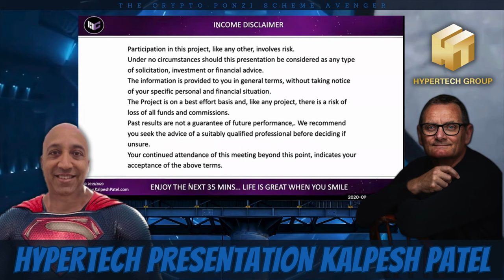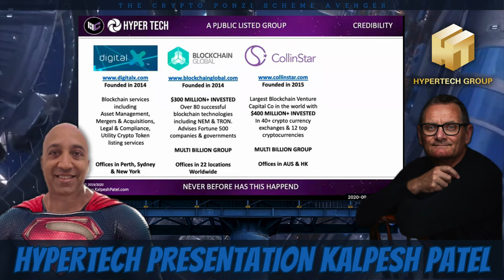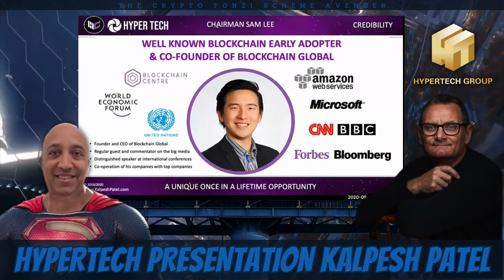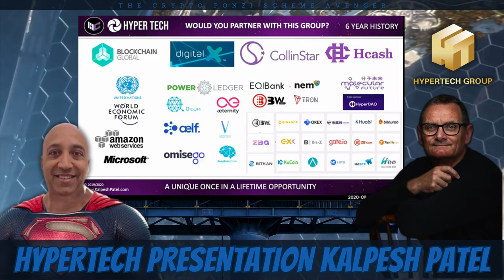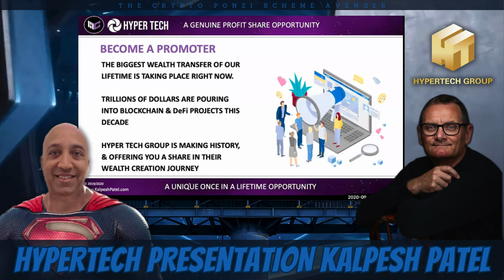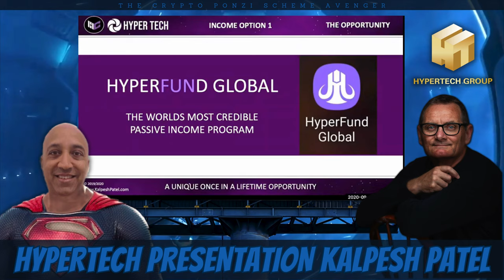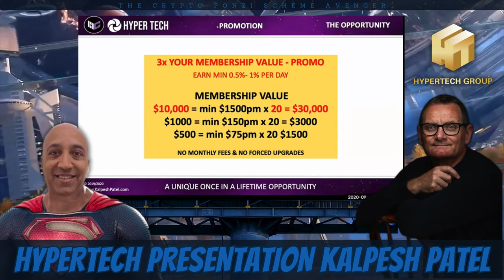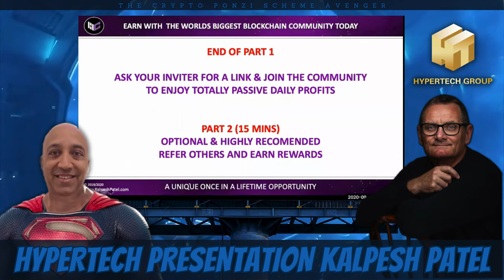HyperTech Presentation Kalpesh Patel: 8th Sep 2020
Welcome back, fellow vigilant investors, to another eye-opening episode of The Crypto Ponzi Scheme Avenger! Today, we're delving deep into the murky waters of the blockchain world to shine a bright light on the dubious dealings surrounding HyperVerse, an alleged Ponzi scheme masquerading as a legitimate blockchain-based platform.

Kalpesh Patel Zoom Etiquette 00:00:00
Income Disclaimer 00:01:10
HyperTech Group 00:01:49
DigitalX 00:02:06
Blockchain Global 00:03:12
CollinStar Capital 00:03:55
HCash 00:04:31
Ryan Xu 00:05:50
The King of Blockchain 00:00:00
The Crowned Prince of Blockchain
HyperBC & HyperPay Apps
Built on Trust & Transparency
A Top 4 Crypto Mining Company
Leverage Your Crypto
Leverage Your Rewards
Get Started Immediately
Accelerated Rewards
Unlock All 20 Levels

In this presentation, Kalpesh Patel, a key figure associated with HyperFund and HyperVerse, attempts to lure unsuspecting individuals onto the blockchain train. But don't be fooled by his slick talk and promises of wealth! Patel's history is marred with involvement in various scams and fraudulent activities, including his role in the infamous HyperFund fraud, where he and Rodney Burton allegedly pocketed millions of dollars before fleeing to Dubai.

Despite facing accusations of exit-scamming and a prison sentence related to the Operation Tarlac fraud case in the UK, Patel shamelessly continues to promote HyperVerse, reportedly raking in millions each month. And it doesn't end there—Patel's involvement in questionable ventures like HyperFund, Bonofa, Xip4Life, and Zeek Rewards only adds fuel to the fire of suspicion.

But what exactly is HyperVerse? Promoted as a virtual metaverse where users can connect, trade, and explore, it paints an enticing picture of a decentralized ecosystem. However, beneath the surface lies a tangled web of deception, with regulators flagging it as a possible scam or pyramid scheme. With its CEO, Steven Reece Lewis, under scrutiny for lacking credible qualifications, the legitimacy of HyperVerse becomes increasingly dubious.

Join us as we dissect the truths behind HyperVerse and unravel the tangled web of deceit spun by Kalpesh Patel and his associates. Don't fall victim to their schemes—stay informed, stay vigilant, and together, we'll put an end to crypto Ponzi schemes once and for all!